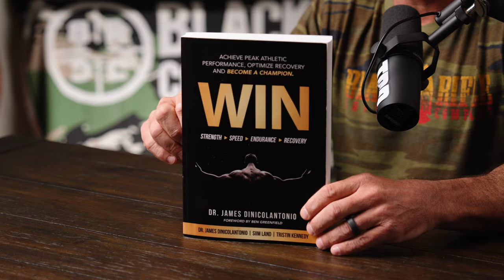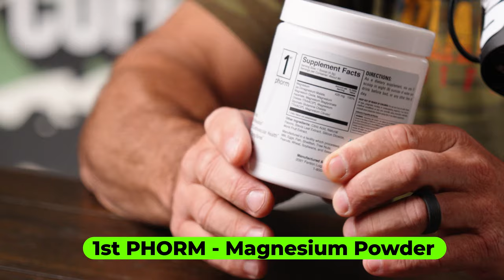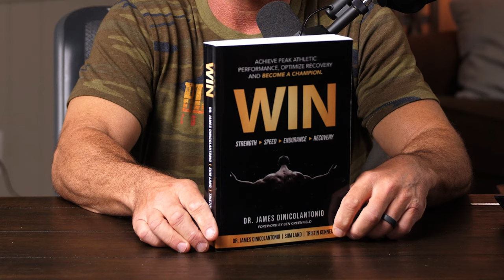The BEST Performance Enhancer!! You won't believe how GOOD it is!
The #1 PERFORMANCE ENHANCER…. I Do It Every Day!

SLEEP!

Today, I discuss the importance of consistent sleep patterns, especially during hot seasons, and the benefits of getting enough sleep for recovery. I also recommend using sleep aids such as melatonin gummies and magnesium supplements to help with falling asleep and staying asleep. Additionally, I highlight the significance of maintaining electrolyte balance and how it can affect sleep and overall performance. I conclude by emphasizing the immense impact of sleep on athletic performance and providing suggestions for creating a conducive sleep environment. If you want to boost your performance, listen to this weeks Physical Friday and learn how to optimize your sleep routine!